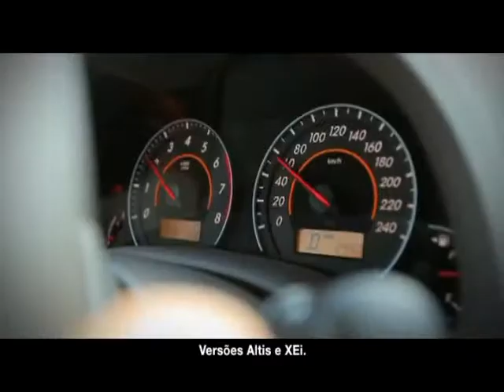Toyota Despedida - Elenco PHM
Produção de Elenco PHM